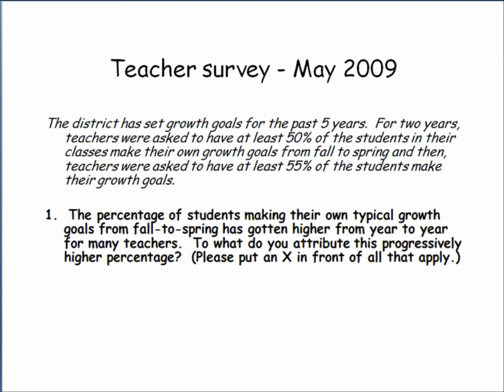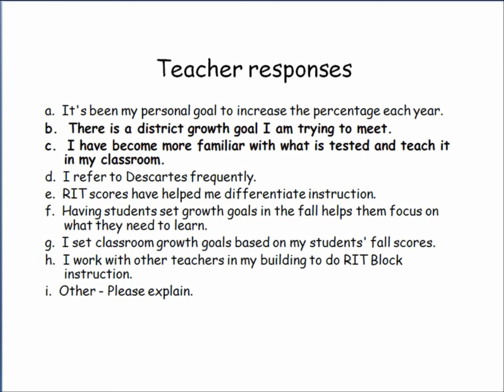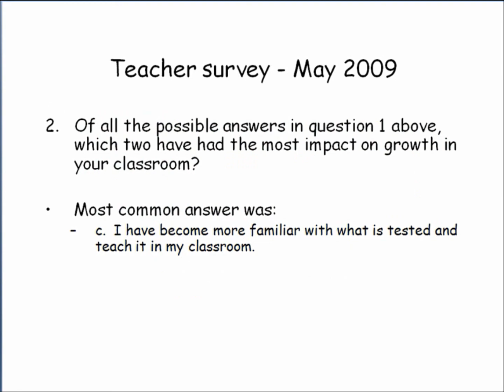NWEA Study 6